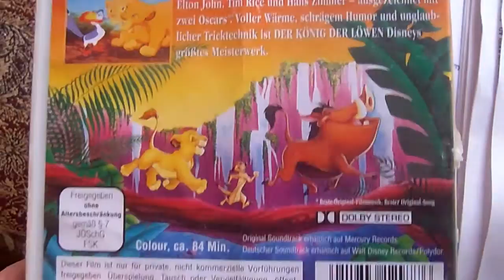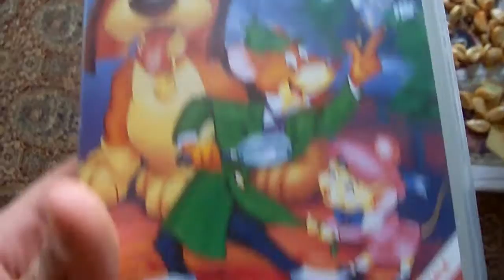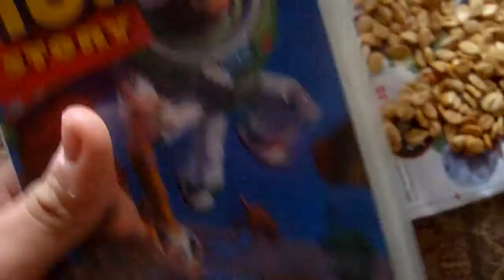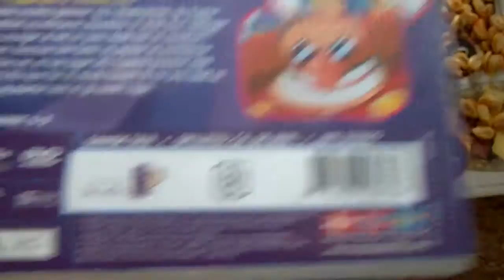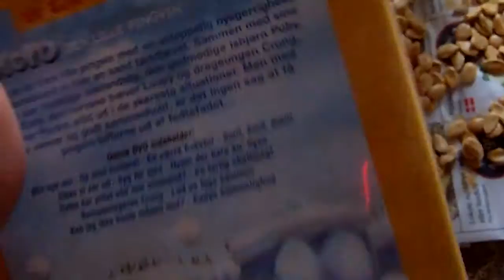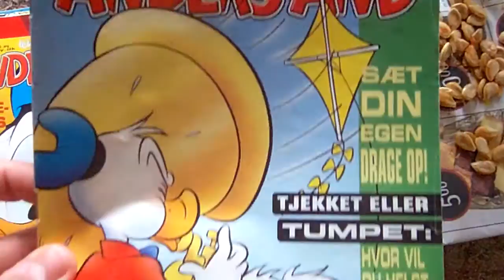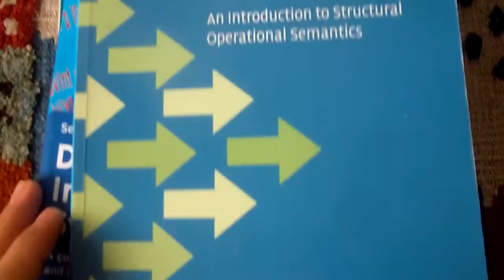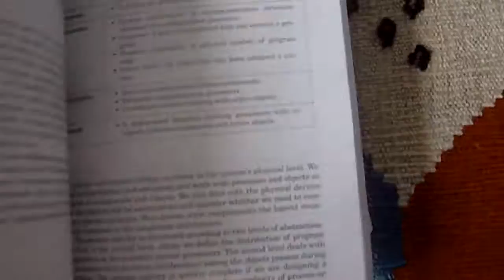[dansk/danish] Hjælp mig metode #1: Køb de ting jeg sælger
Oplysninger:
Object oriented analysis & design (ISBN 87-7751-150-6)
Designing Interactive Systems A comprehensive guide to HCI and interaction design second edition (ISBN 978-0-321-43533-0)
Transitions and Trees An Introduction to Structural Operational Semantics (ISBN 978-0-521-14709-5)
Concepts of Programming Languages Tenth Edition (ISBN-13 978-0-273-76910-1) (ISBN-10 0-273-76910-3)
Crafting a Compiler (ISBN-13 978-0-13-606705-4) (ISBN-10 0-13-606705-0)
Database Systems Concepts Sixth Edition (ISBN 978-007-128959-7) (MHID 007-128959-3)

Hver Anders and blad koster 10kr. stk.

Hver Dvd koster 30 kr.

email commentatorbot smæbela gmail com